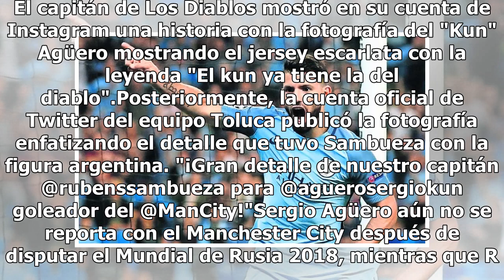"Kun" Agüero posa con playera del Toluca regalada por Sambueza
El delantero del argentino del Manchester City, Sergio "Kun" Agüero posó con la playera del Deportivo Toluca, un regalo hecho por el su compatriota Rubens Sambueza. El capitán de Los Diablos mostró en su cuenta de Instagram una historia con la fotografía del "Kun" Agüero mostrando el jersey escarlat...